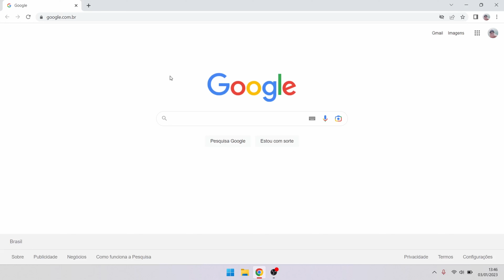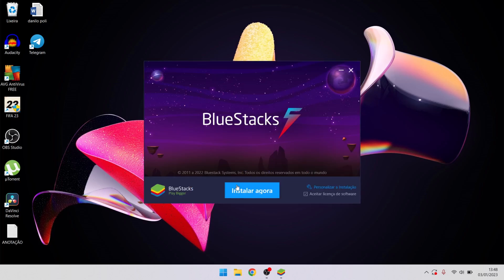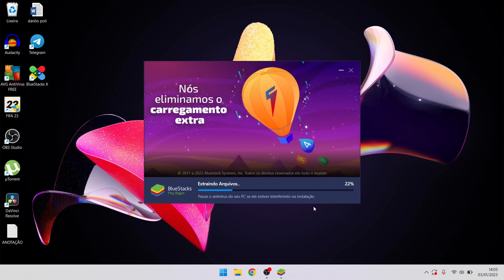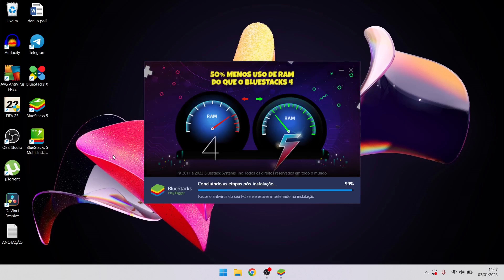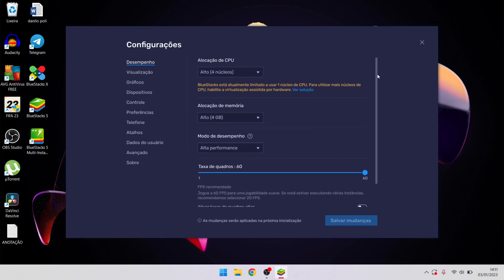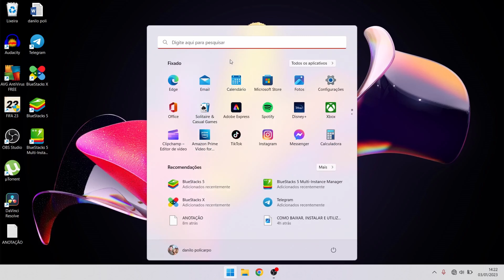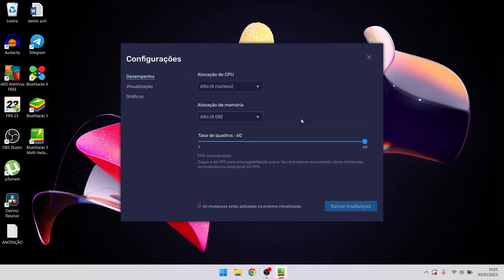COMO BAIXAR E INSTALAR O BLUESTACKS ! EMULADOR DE ANDROID PARA PC !!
bluestacks é um emulador de android para PC que permite rodar aplicativos e jogos mobile diretamente em seu computador .Com sua interface intuitiva e fácil de usar, o Bluestacks 5 é uma excelente opção para quem deseja jogar seus jogos mobile favoritos em uma tela maior. Baixar e instalar o Bluestacks 5 é simples e fácil, e uma vez que ele está instalado, você pode procurar e baixar qualquer aplicativo disponível na Play Store. Além disso, o Bluestacks 5 oferece recursos avançados, como mapeamento de teclas e suporte a controle remoto, para uma experiência de jogo ainda mais aprimorada.

DESCUBRA QUEM TE LIGOU ?! FIM DE LIGAÇÕES ANÔNIMAS

COMO DESATIVAR O AGRUPAR ! COMO ORGANIZAR A PASTA NO WINDOWS !

WINDOWS 11 NÃO DESLIGA ?! PROBLEMA RESOLVIDO !